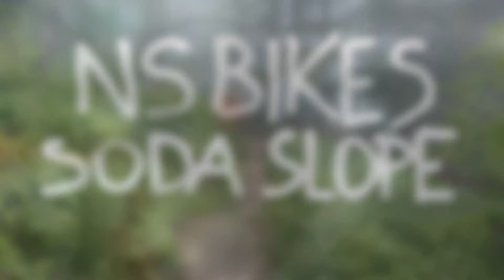NS Bikes Soda Slope 2016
NS Bikes w malowaniu camo. Idealny na dirt.